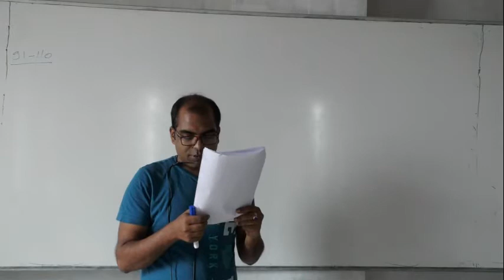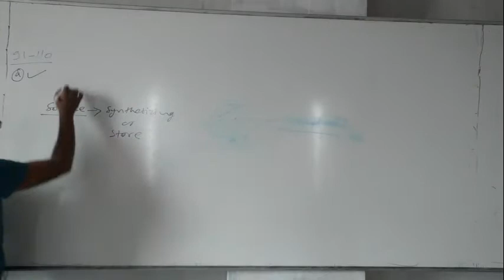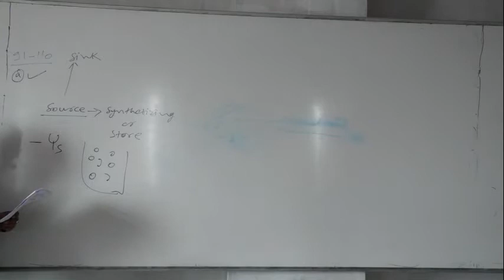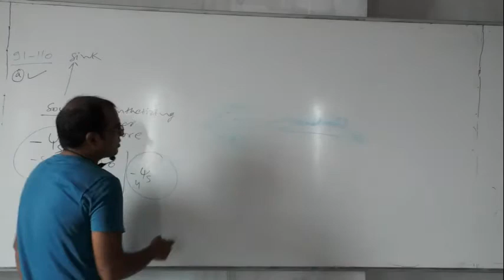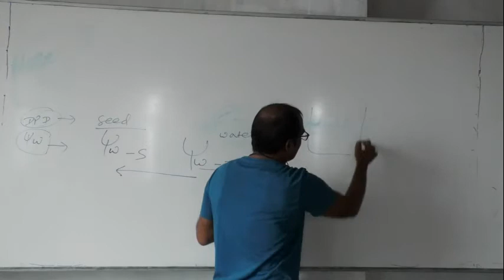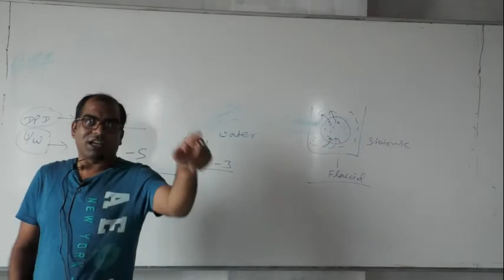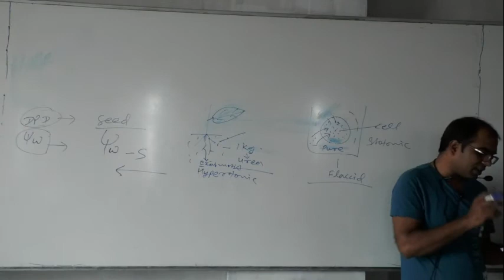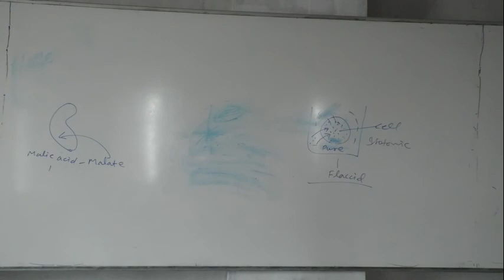13. 12. 20 Purshtoom Sir